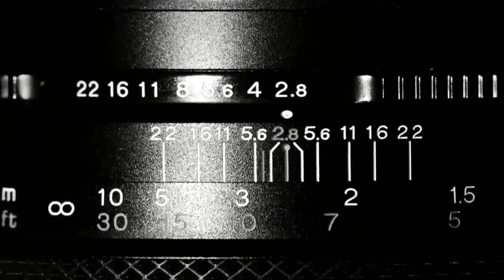CARLOS MARICHAL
En “No hay lugar común”, Ricardo Raphael conversa con el historiador Carlos Marichal.